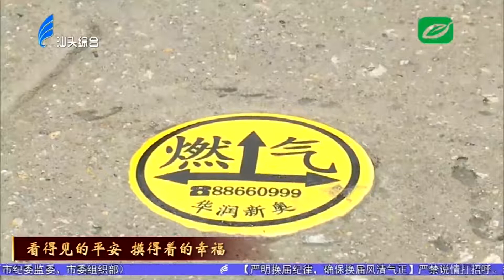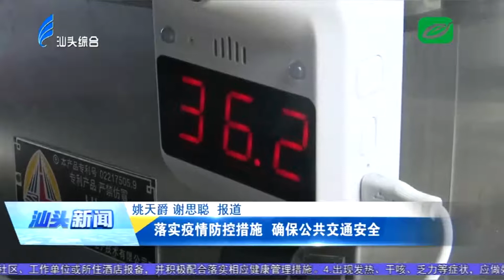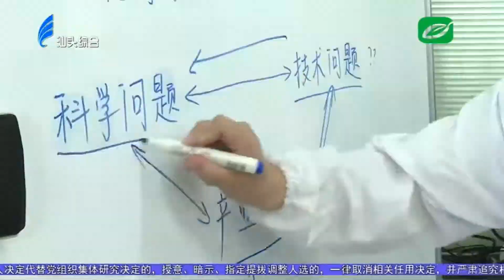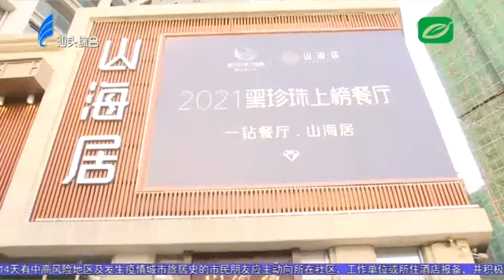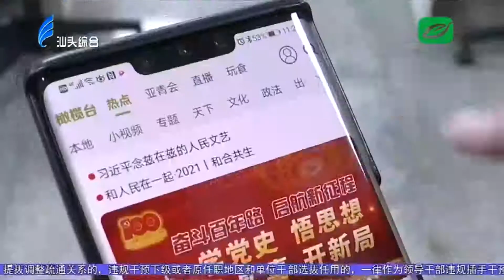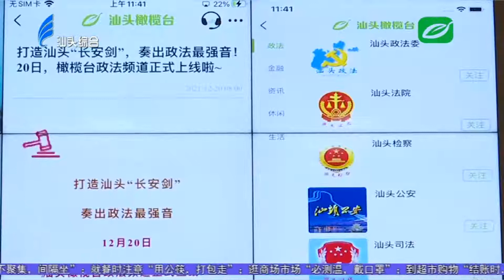汕头新闻2021 12 20